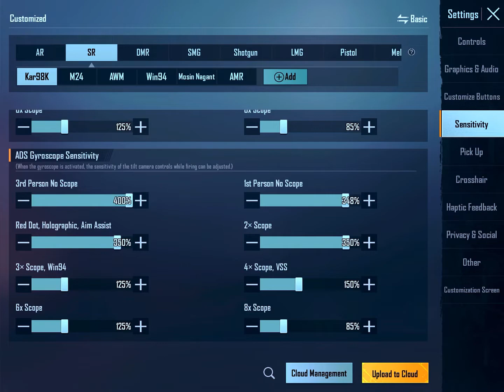Best Zero recoil😍sensitivity for iPad 9th generation.ipad 9th generation Bgmi gameplay | STAR⭐️BOLT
Hope you find the sensitivity in the end of the video.
Device: ipad 9th generation
Recorder:inbuilt apple recorder
Graphics:smooth+extreme (60fps)
video editor:VN for ipad
. Thanks for supporting me 🙏🙏😘
Bestsensitivityforipad9thgeneration
ipad9thgenerationbgmigameplay
ipadzerorecoilsensitivity
ipad9thgeneration6fingerclaw
90fpsgameplay